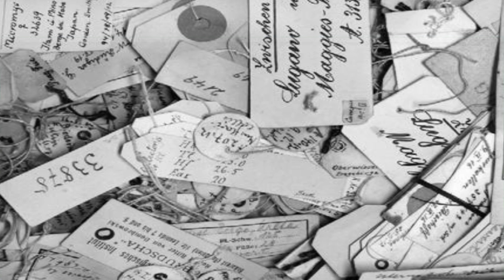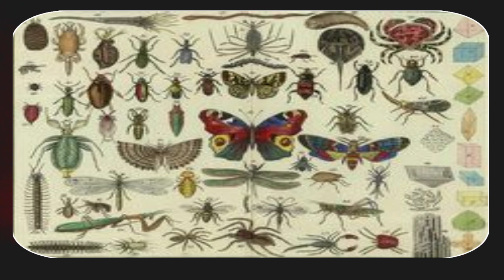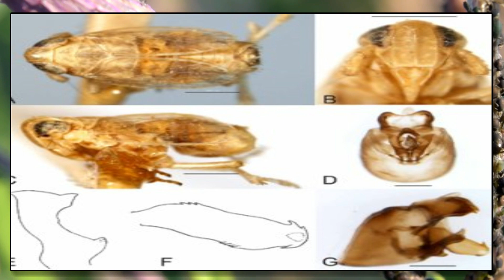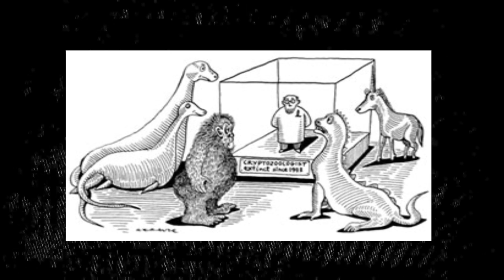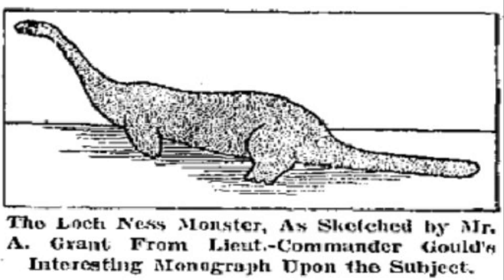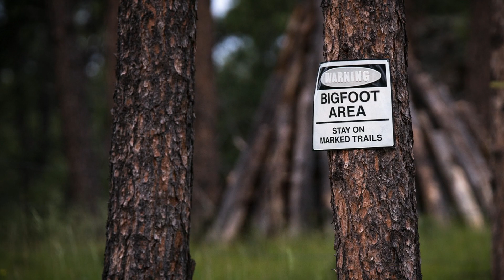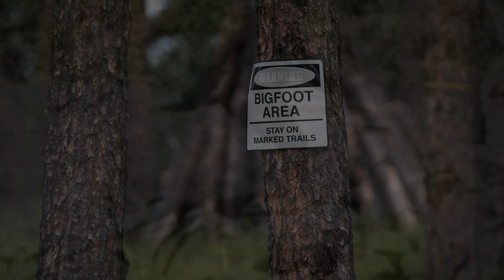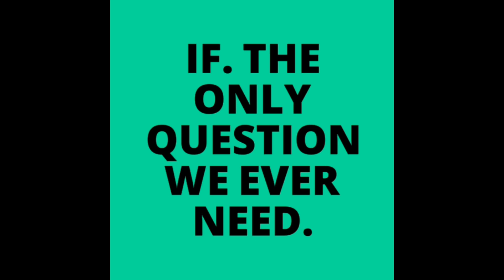HOW TO NAME A MYSTERY- Taxonomania. Naming cryptic creatures!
Taxonomania. Naming cryptid creatures!

You guys seem to enjoy the recent video on the Merrylin museum and its strange artefacts so I found an article on the similar subject of Taxonomania.
Taxonomania is the study of creatures that are claimed to be completely fictional but in some cases crosses into the realms of cryptozoology.
Catalogues of Invented Species, From the Pop-Eyed Frog to the Loch Ness Monster, let’s take a look at this subject that brings together taxidermy, cryptozoology, and zoology and see just what creatures we find.

"many thanks"

Support My Friends: Support my friends: @The Venomous Fringe
@MAD CAT MYSTERIES     @ Strange Mysteries   @Paranormal Junkie    @secureteam10 @UFO PROOF